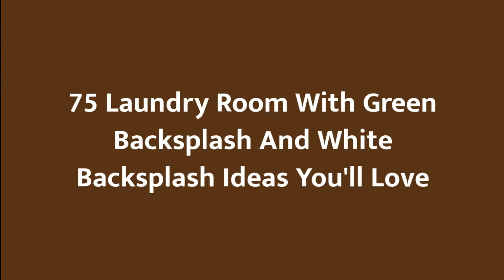75 Laundry Room With Green Backsplash And White Backsplash Design Ideas You'll Love ⭐️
0:00:00 - Intro
0:00:12 - Laundry Room With Green Backsplash And White Backsplash Design Ideas You'll Love: Inspirations 1 to 25
0:03:03 - Laundry Room With Green Backsplash And White Backsplash Design Ideas You'll Love: Inspirations 26 to 50
0:06:07 - Laundry Room With Green Backsplash And White Backsplash Design Ideas You'll Love: Inspirations 51 to 75